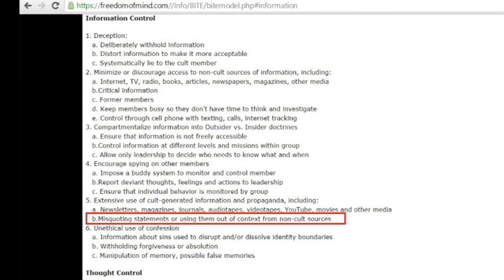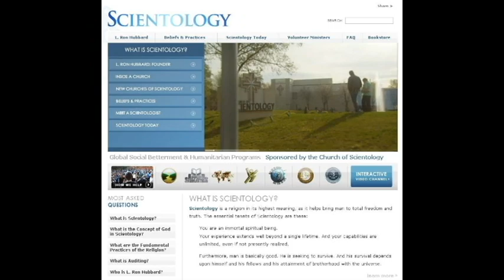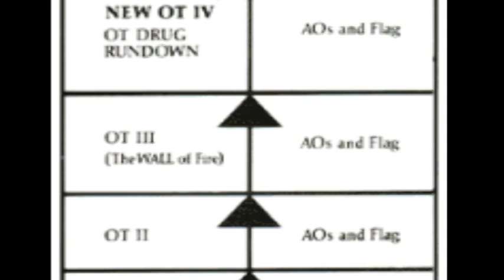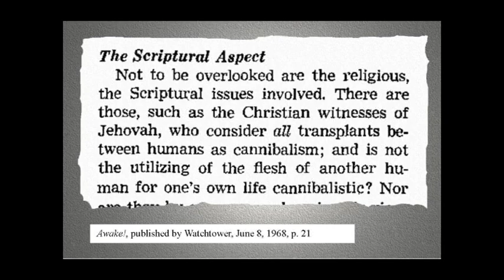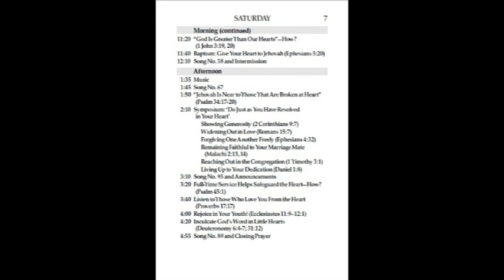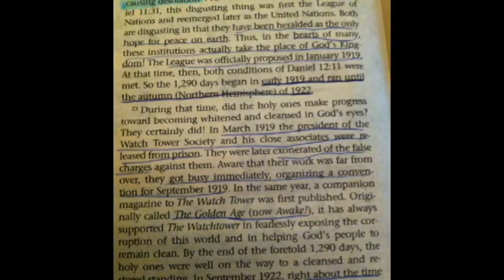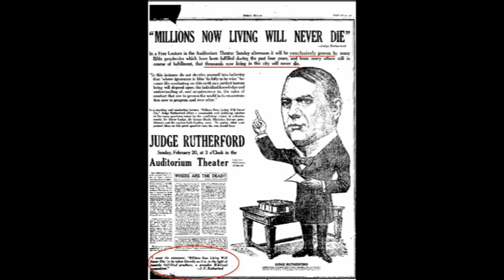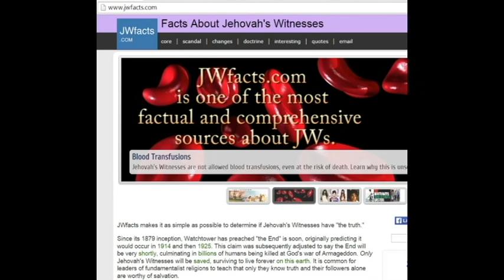6. Understanding Jehovah's Witnesses: What Should I Know When Studying?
If you are studying, or thinking of studying with Jehovah’s Witnesses (or any group for that matter), it is important to do so with both eyes open. Jesus said, “By their fruits one would know them”, that is “false prophets”. What sort of signs should you look for?

One of the best resources before getting involved in any group is Steven Hassan’s

In particular, one would look for the signs of Information Control. Some groups have doctrines and teachings for outsiders, and another set to insiders. Only gradually are newcomers introduced to controversial teachings. Rarely is a frank discussion of the group’s history considered.

Are Jehovah’s Witnesses like this? There are a few areas of concern for you to research on your own, but understand, THIS BARELY SCRATCHES THE SURFACE. In the interests of time, only a few points of history and teachings are considered here. The rest should be homework for you.

One of the best resources to learn facts about Jehovah’s Witnesses is: JWfacts.com